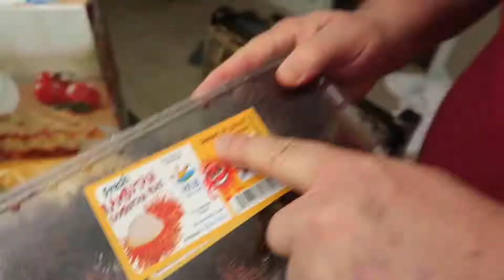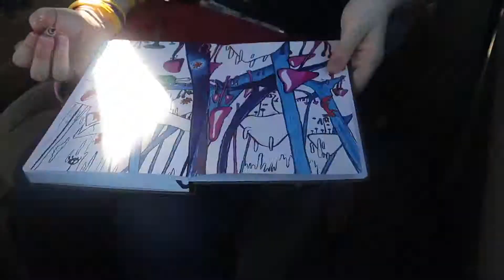A Day With Our Cousins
Yes, I know, I am still way too far behind on editing vlogs... but hey! I am getting it done, one video at a time. This vlog is from a week after our dad unexpectedly passed away. My siblings and nephews and I all went to visit with my dad's side of the family, and just hung out and played some games and ate food. You know, the works. A super fun day, so I hope you enjoy!!!